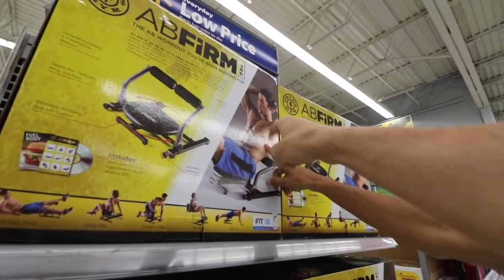Doing dumb stuff in Walmart [vlog]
another cringe video back when I had no idea how to make a good youtube video. check out some of my new content :)